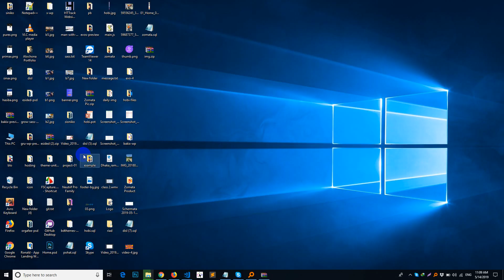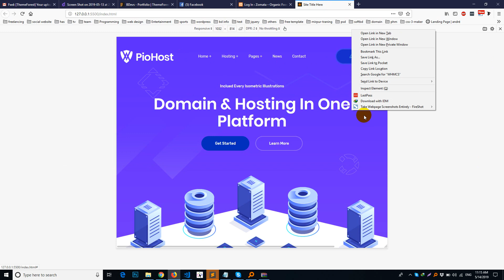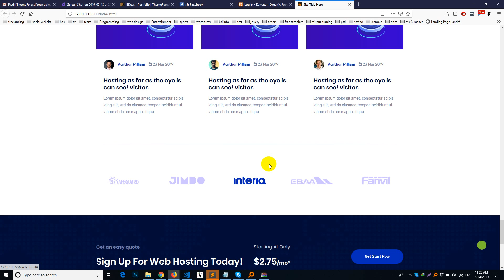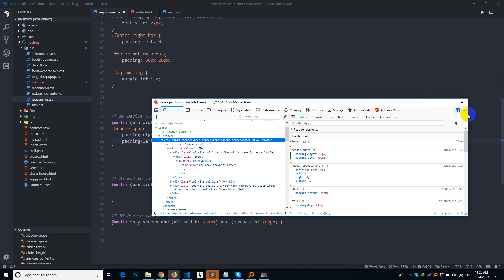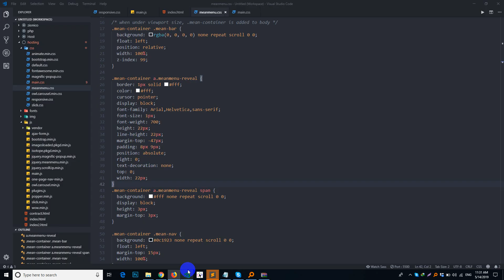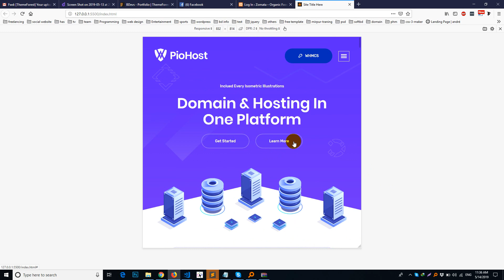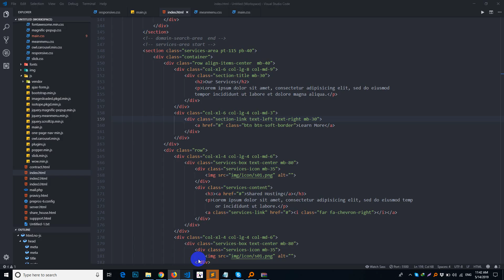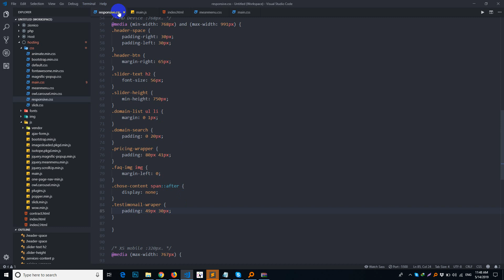Hosting PSD To HTML | Class 9 Home Page Responsive | Salim Rana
Here you can learn psd to html with perfect way. and also themeforest live project.